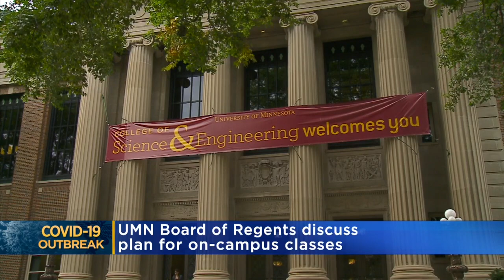U Of M Board Discussing Ways Students Can Return In Fall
Last week, President Joan Gabel recommended that the university resume in-person classes this fall, as well as reopen residence halls for students, John Lauritsen reports (1:31). WCCO 4 News At Noon - June 11, 2020